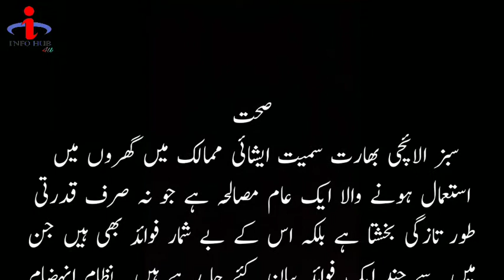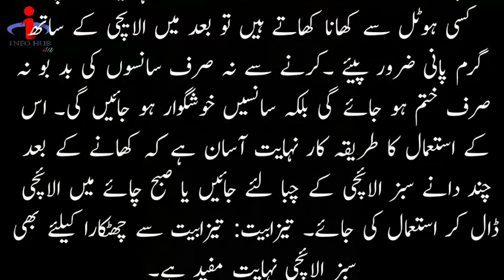بال گرنے کا علاج | سر کے بال گرنے کا نسخہ | Ball Girny ka ilag | Hair fall treatment | Hair fall pro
بال گرنے کا علاج
بال گرنے کا ٹوٹکا
بال گرنے کا مسئلہ